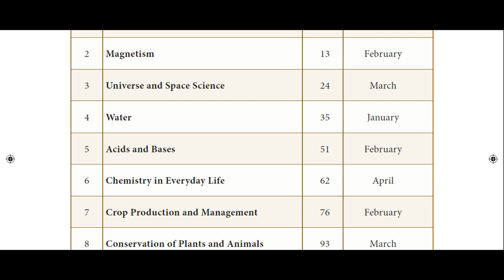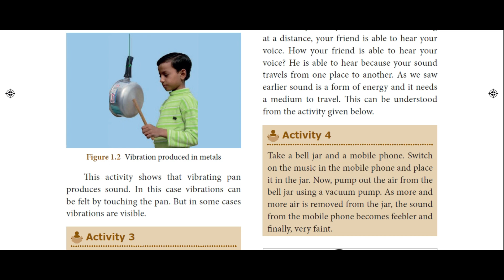Std 8 Science & Social science (english medium) text book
Science & Social Science english medium book 8th, 8th english medium Science & Social science book, std 8 english medium Science & Social science book, std 8 Science & Social science book